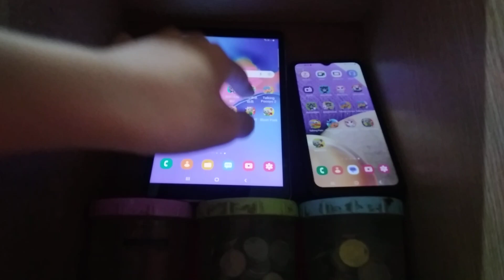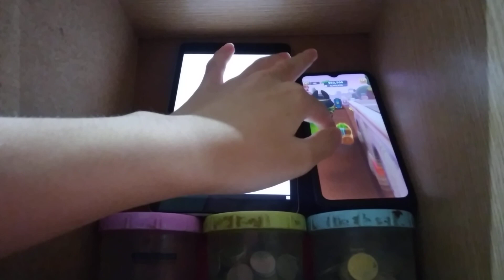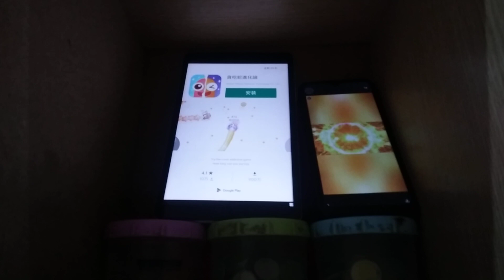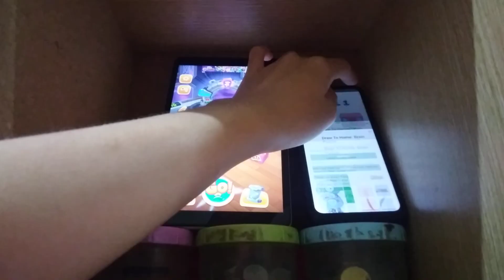Talking Tom Time Rush Echo 12339